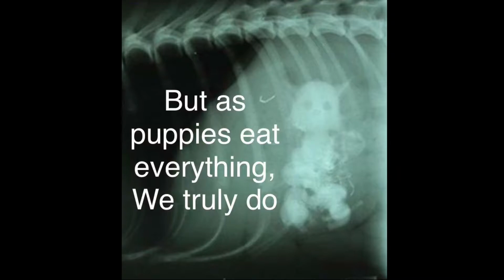What a Wonderful World for Puppies as told by Oreo SuperPup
Longer version! What a Wonderful Puppy’s World as told by Oreo